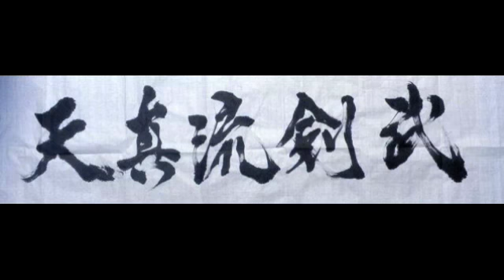剣武天真流 合宿風景 Aoki Hiroyuki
居合・抜刀を学ぶ「剣武・天真流」は、世界の体技の奇跡とまで言われた「新体道」の創始者であり、前衛武道家として知られた青木宏之が心魂を注いで開発した現代人のための最新の剣術です。
宗家・青木宏之は新体道の創始者として武道界では非常に有名ですが、はじめ柔道を習い、大学からは日本に空手道を初めて伝えた沖縄の富名越義珍師の直弟子で空手の技を大改革した名人・江上茂師に12年間にわたって師事し空手道と合気柔術を修行しました。
江上茂師は空手ばかりではなく、御所内に伝えられた皇室平法である一位流宮廷武道を学び親和体道を創始された井上方軒師にも直接指導を受けました。井上方軒師は合気柔術の大名人でもありました。
剣武・天真流はそうした壮大な基盤の上に立って、長い日本の武道の歴史が生み育てた伝統的な諸流の古武術を収集し、分解し、それを更に世界に広まっている新体道の肉体開発理論によって再統合して創り上げられたものです。
非常に充実した稽古体系を備えています。また、優しく入門しやすい基本稽古が豊かにそろっています

稽古体系は、世界に広がる新体道の大基本や心身開発体操など諸基本技等豊富な技の上に成り立ち、刀技も礼法技やごく易しい簡単な技から始まります。
そして次第に目にも留まらぬ早業の連発から、高難度の組み合わせ技、勇壮活発な連続抜刀型、美しい自己表現ができる剣舞の型、激しい気合いに満ちた組太刀型など、豊富なカリキュラムを一貫してこなしてゆけるよう用意されています。